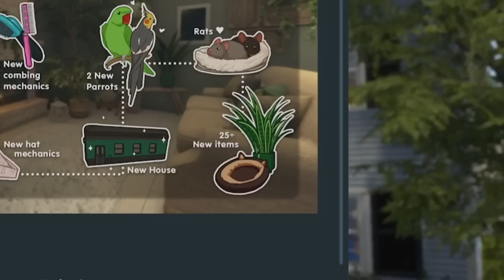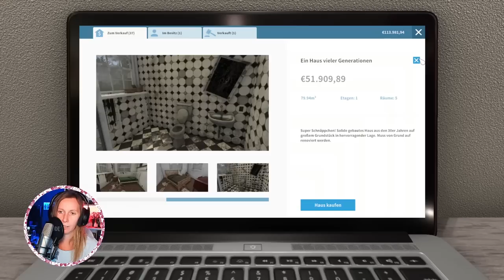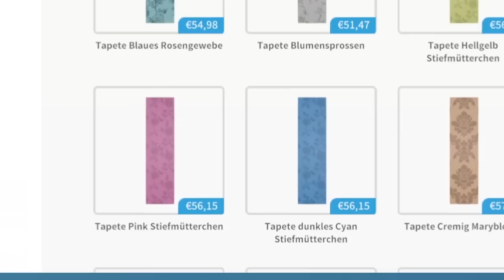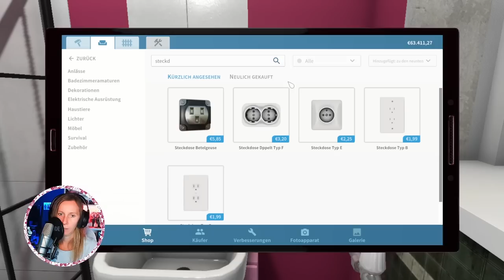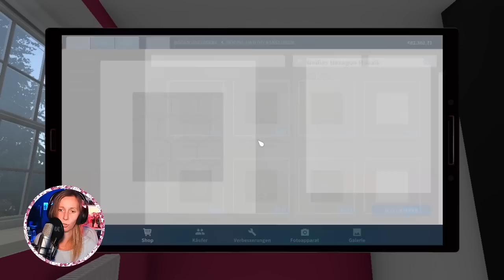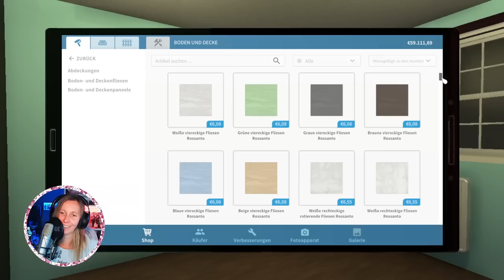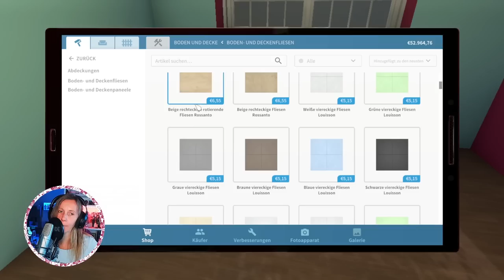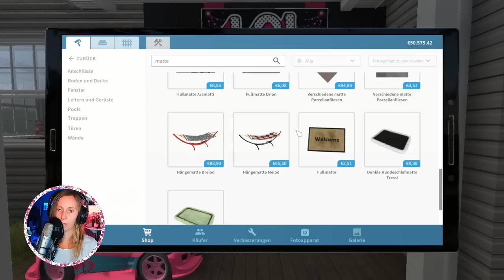Ich baue ein LOL HAUS XL Folge 🏚💥 Richtig guuuuuut 🐕🐈‍⬛ House Flipper PETS deutsch 🏠 Folge 05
House Flipper Pets Let´s Play mit Zanzi 💕 Heute renoviere ich ein Haus im LOL Suprise Stil. Die Poster habe ich extra vorher angefertigt. Was glaubt ihr wieviel Gewinn wir damit machen werden und wer es kaufen wird? 🤠